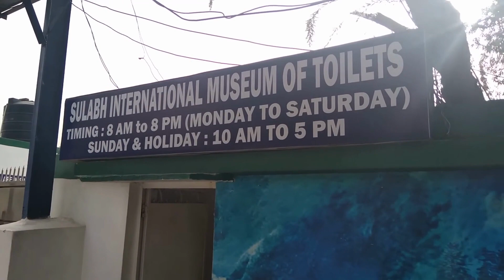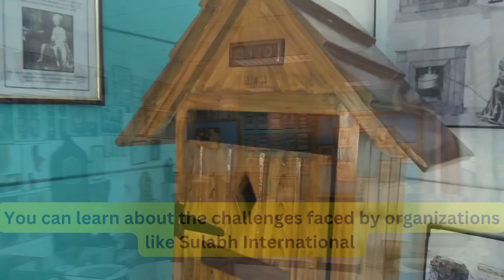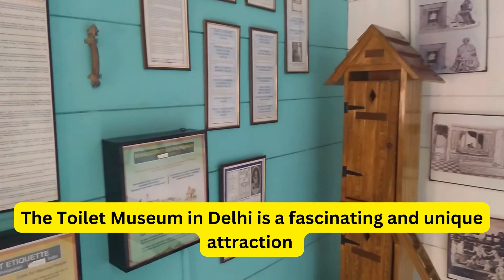Ever Thought of a Museum of Toilets -Delhi Sulabh Museum of Toilets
We're going to witness some weird museum from Delhi - Museum of Toilets

Located in the bustling neighbourhood of Sulabh International, the Toilet Museum is a unique attraction that showcases the evolution of toilets and sanitation systems over the years. The museum was opened in 1992 by Dr. Bindeshwar Pathak, the founder of Sulabh International, a social organization that works towards improving sanitation in India.